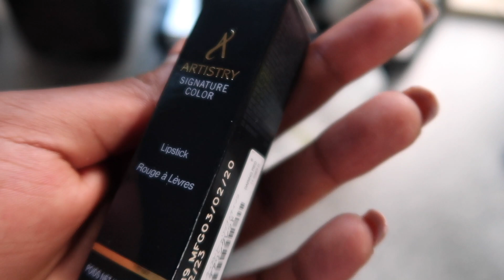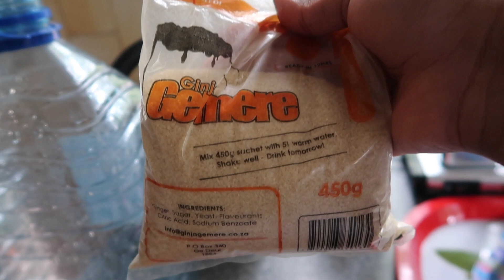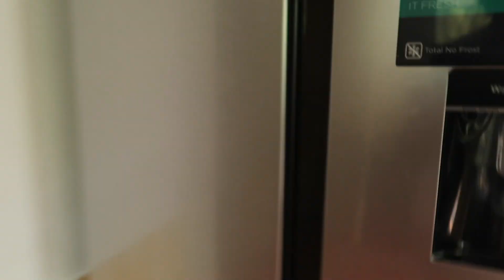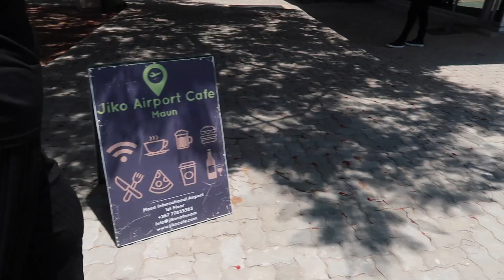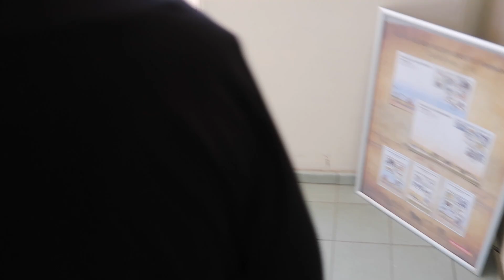VLOGMAS-ISH 2 ft Mama | Aone Ditirwa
Hey loves, a very disorganized vlog featuring mom. Enjoy!